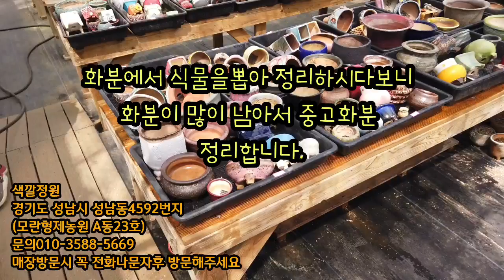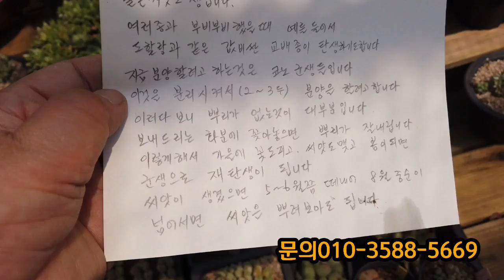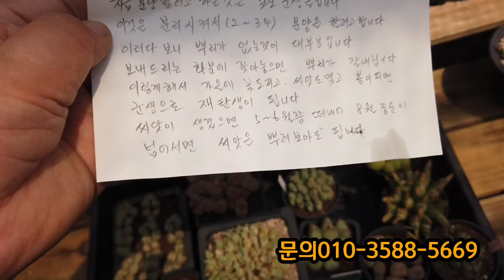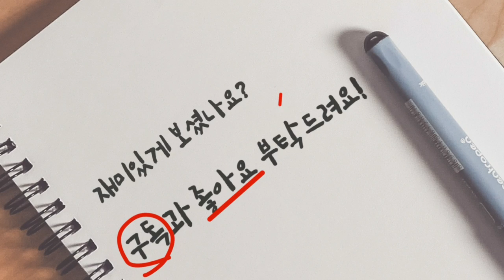사정상 정리하시는 사장님3탄 중고수제분 한판48000원무배! 코노15종5만원 무배!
사정상 정리하시는 사장님3탄
 중고수제분 한판48000원무배!
 코노15종5만원 무배!
직접오시면 택배비빼드립니다.

색깔정원
경기도 성남시 성남동4592번지
(모란형제농원 A동23호)
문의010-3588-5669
매장방문시 꼭 전화나문자후 방문해주세요